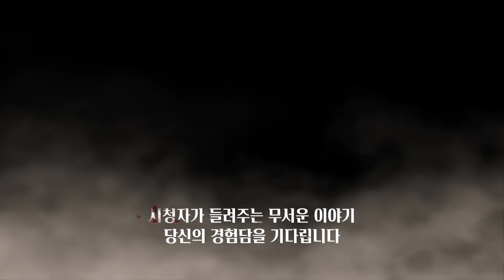【무서운이야기 실화】 서울 대학로 근처 터가 좋지 않은 골목집이 있습니다ㅣ코리 님 사연ㅣ돌비공포라디오ㅣ괴담ㅣ미스테리 인터뷰ㅣ시청자 사연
시청자(코리 님)의무서운이야기 (시.들.무)
집터가 아주 중요한 소름 돋는 이유...
그집은 정말. 터가 안좋았다고 자부 할 수 있습니다..

1. 카카오톡

2. 돌비공포라디오 네이버 공식카페의